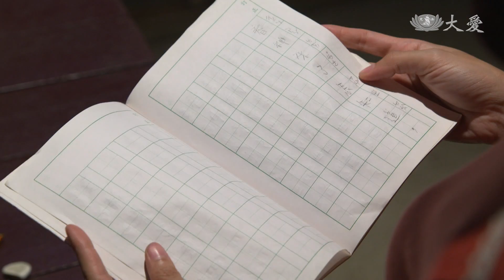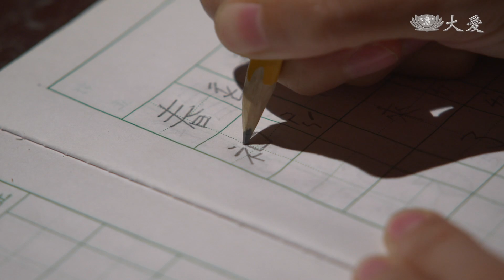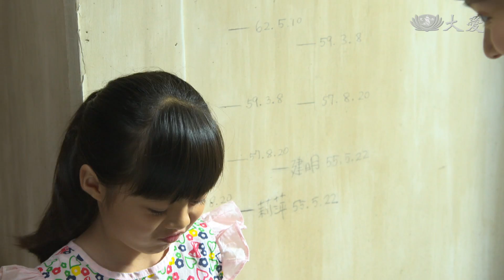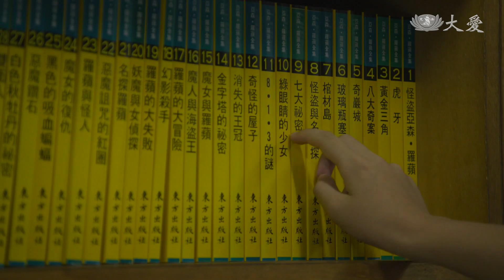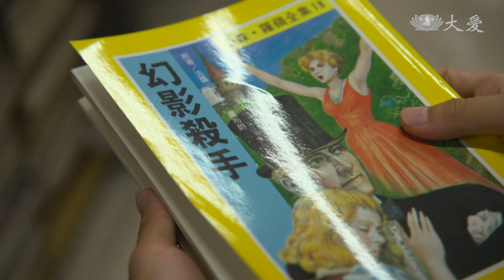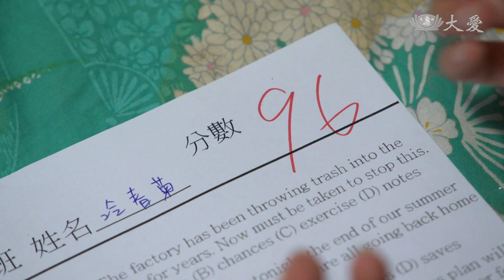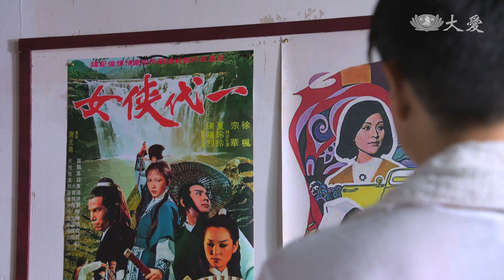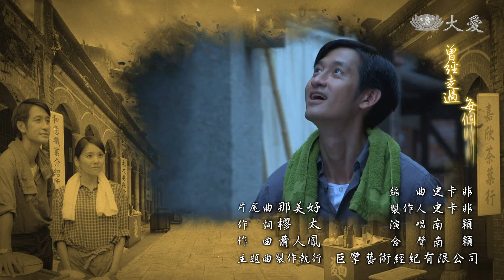[我家的美好時光] - 第11集 / My Beautiful Family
玉惠（張靜之 飾）和姊姊月桂（吳姵琳 飾）回宜蘭探望父親，回程時將新買的砧板放在座位上方，不料一陣顛簸砧板掉下來砸到玉惠，玉惠暈了過去….。玉惠帶女兒們去姊姊月桂家，興發（唐治平 飾）原本要帶兒子建明去參加同鄉會，建明卻跟興發說他想留在家裡，玉惠回家後沒看見建明，以為建明跟興發一起去參加同鄉會，等興發回來才知道建明不見了…..。

(17310011)